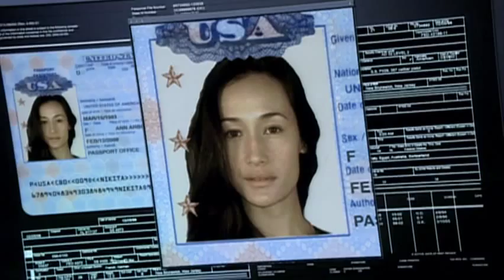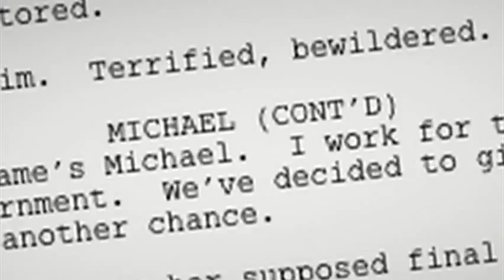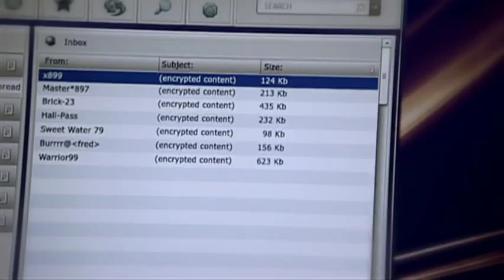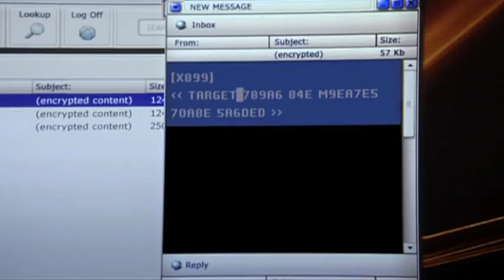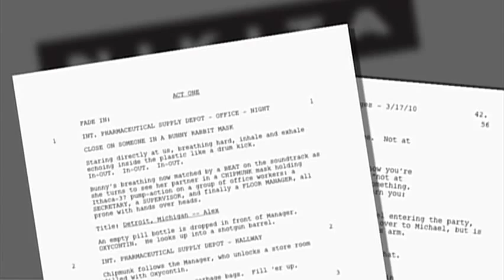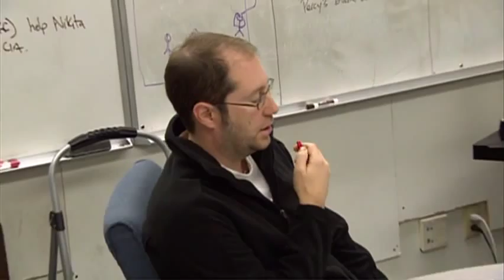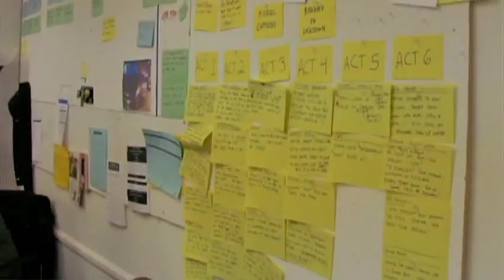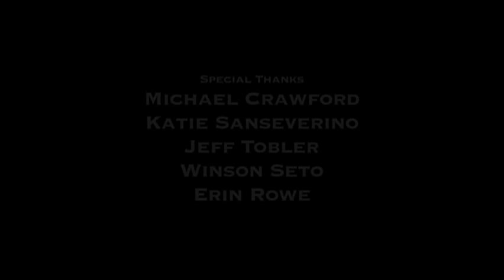Inside Division Part 1: The New Nikita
From Nikita S1 DVD.